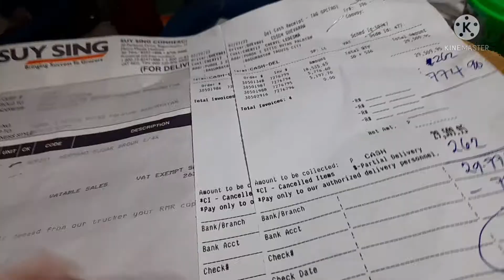2 March 2022 FROM SUYSING GANITO KAMI KAGULO KAPAG DITO NA SI DELIVERY